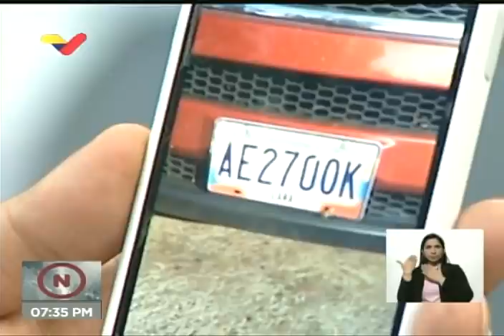Maduro anuncia nuevos precios de la gasolina en Venezuela: hay uno subsidiado y otro internacional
El Presidente de Venezuela, Nicolás Maduro, anunció este sábado 30 de mayo de 2020 que, a partir del lunes 1 de junio, comenzará a venderse la gasolina traída de Irán en las 1.500 bombas de combustible de todo el país. Habrá un precio subsidiado a Bs. 5.000 el litro, pero con un límite de hasta 120 litros mensuales por vehículo. En las motos el límite será de 60 litros mensuales por vehículo. Por encima de eso, se venderá a precios internacionales (0,5 dólares por litro).